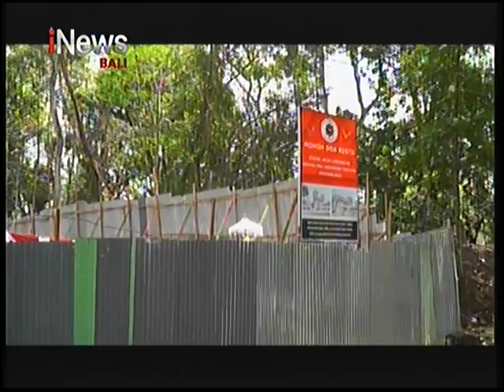iNews Bali - Peletakan Batu Pertama Pembangunan Kantor MDA Kabupaten Tabanan